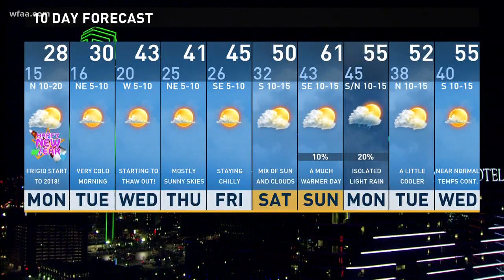10 p.m. weather forecast for Dec. 31, 2017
10 p.m. weather forecast for Dec. 31, 2017